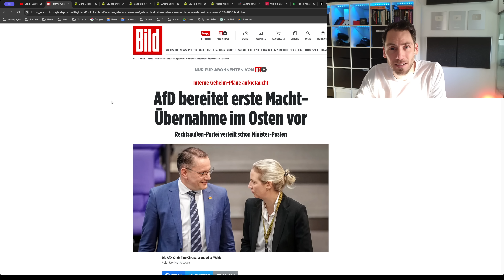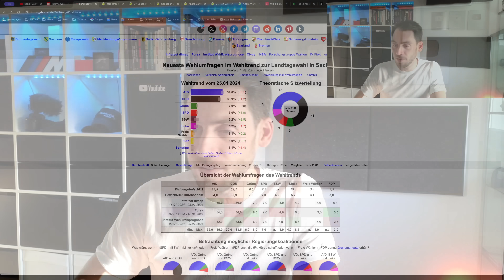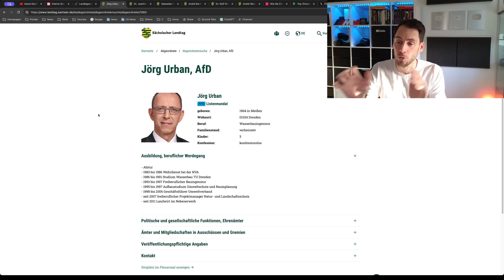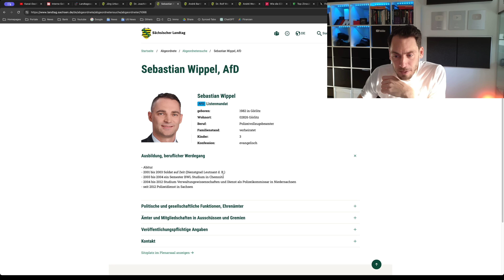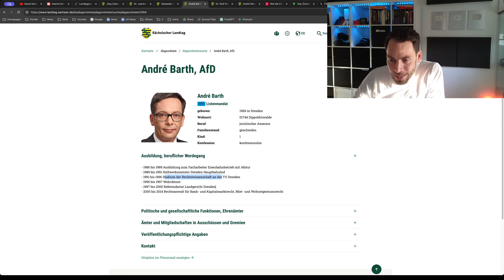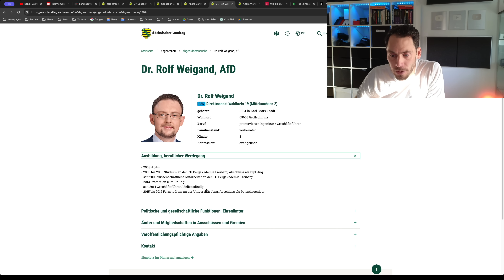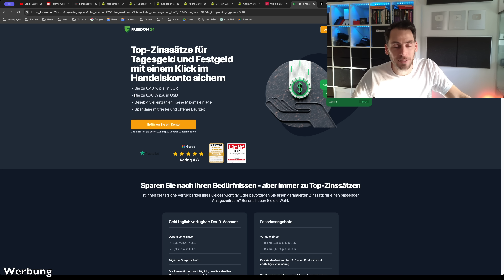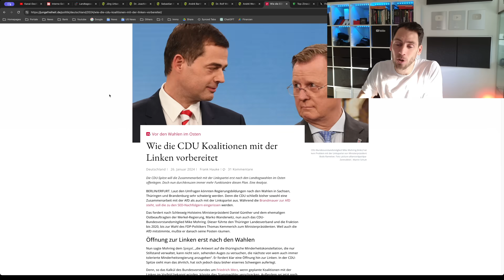💥EIL: AfD bereitet MACHTÜBERNAHME im Osten vor💥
Die AfD steht kurz vor der Regierungsverantwortung in Sachsen, nun kommen die ersten Details über die Ministerämter ans Licht! Auch bereitet die Partei zahlreiche AfDler vor, wichtige Verwaltungsaufgaben zu übernehmen!